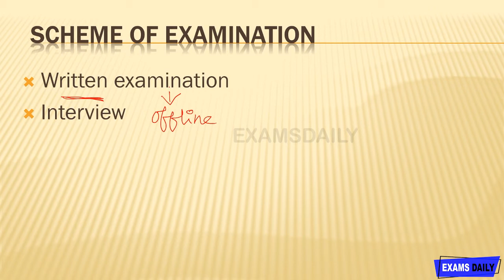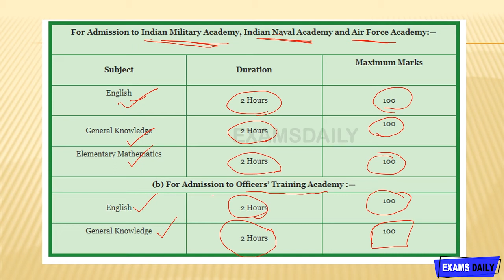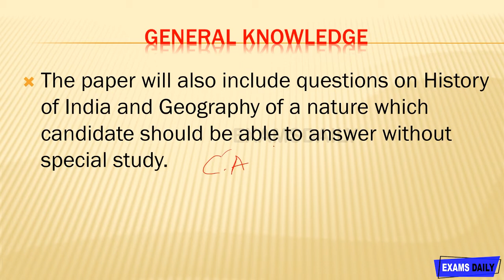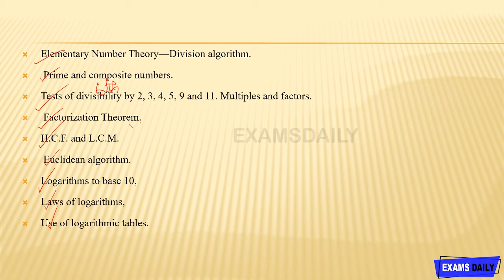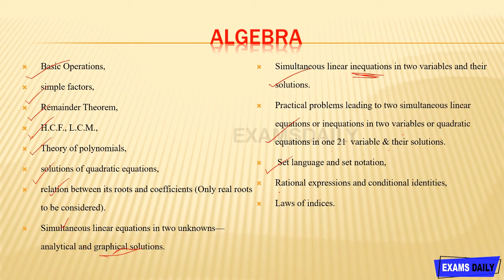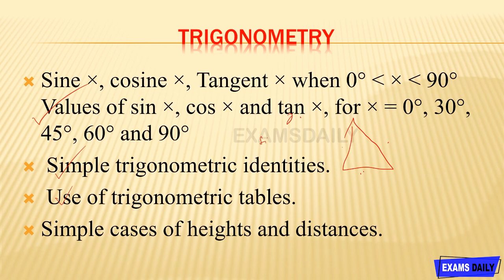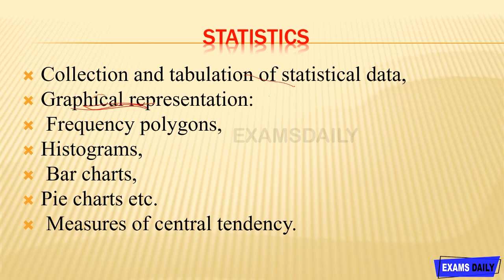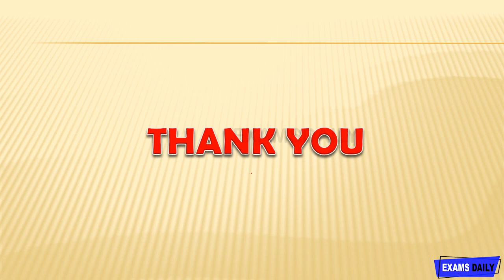UPSC CDS 2020 பாடத்திட்டம் மற்றும் தேர்வு முறை 2020| CDS Syllabus | UPSC 2020 Download Exam Pattern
In this video UPSC CDS Syllabus 2020 PDF – Download Exam Pattern Released. Union Public Service Commission has going to conduct the Combined Defence Service Exam (I). Now UPSC has Released the Syllabus for the Combined Defence Service Exam.

upsc cds exam pattern 2020 in tamil,
upsc cds exam pattern and syllabus pdf,
upsc cds exam pattern and syllabus pdf download,
upsc cds syllabus 2020 in tamil,
upsc cds syllabus 2020 pdf download,
upsc cds syllabus and exam pattern in tamil,
upsc cds syllabus pdf,
combined defence services exam preparation in tamil,
upsc combined defence services examination 2020 in tamil,
upsc syllabus 2020 in tamil,
upsc exam pattern in tamil,
syllabus of upsc in tamil,
exam pattern of upsc